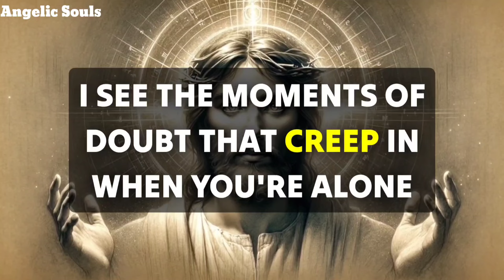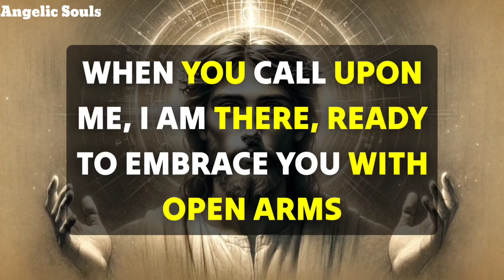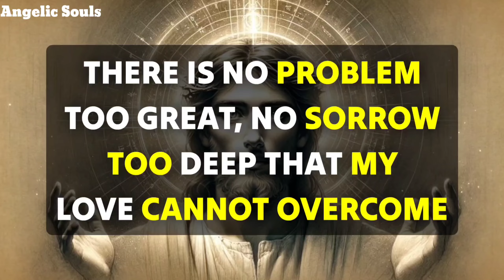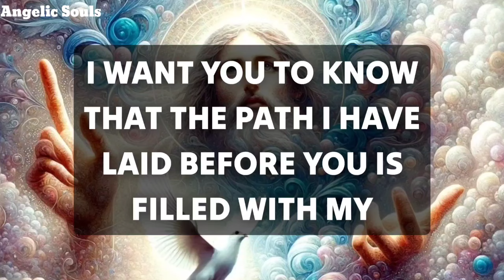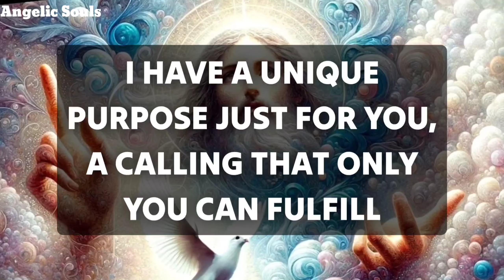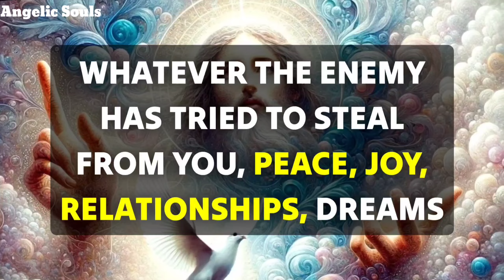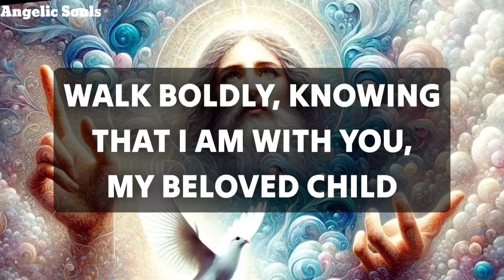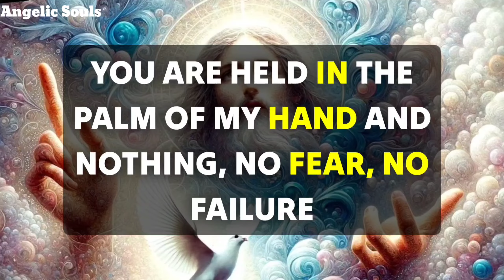SOMEONE YOU LOVE DEARLY HAS PASSED AWAY AND HAS A VERY IMPORTANT LOVING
god message
bible scriptures
god's message
bible quotes
bible verses about love
faith quotes
Christian quotes

God helps
Godly quotes
Bible Quotes
God Message Tarot
Financial abundance
Angels message
Jesus message
Godly quotes
Lord Helps
Jesus quotes
God
God message
Jesus
Jesus message
God messages
Urgent message from God
Jesus says
Angel Signs
God msg
Angels message
Universe message
Money miracle
Life quotes
Faith quotes
Universe message
Angel message
God Message For You Today
God says
Positive life affirmation
1111
Inspirational message
Spiritual guidance
Overcoming challenges
Belief and trust
Inner strength
Positive mindset
Self-improvement
Emotional healing
Personal growth
Spiritual journey
Hope and encouragement
Finding purpose
Motivational speech
Self-worth and self-esteem
Divine guidance
Divine intervention